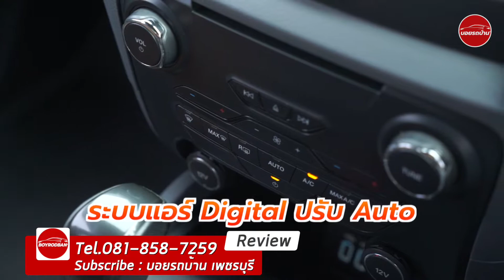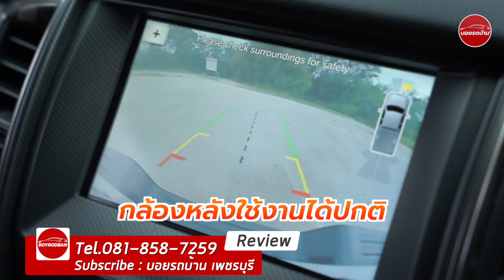|| FORD RANGER DOUBLECAB 3.2 4WD WILDTRAK (MNC) ปี 2016 || 4 ประตู พันธ์ุแกร่ง (ติดต่อ 061-6029777 )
FORD RANGER ALL NEW Doublecab 3.2 4WD wildtrak (MNC)  ปี 2016  เกียร์ AT